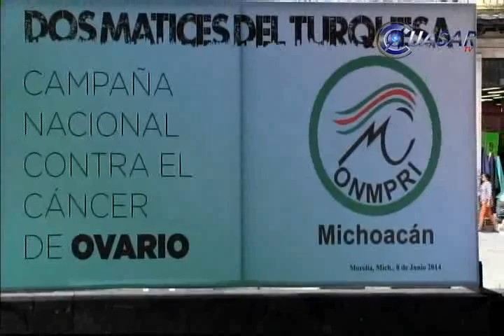Jornada de concientización sobre cáncer de ovario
El Organismo Nacional de Mujeres Priistas (ONMPRI) en Michoacán inició las jornadas de trabajo denominadas "Dos Matices de Turquesa" en la cual buscarán ayudar y concientizar a las mujeres sobre el cáncer de ovarios...